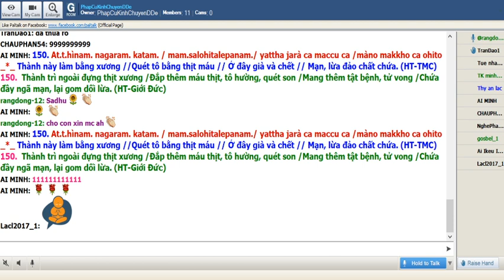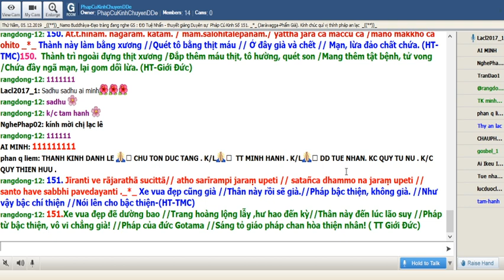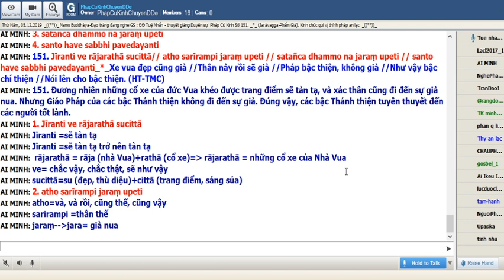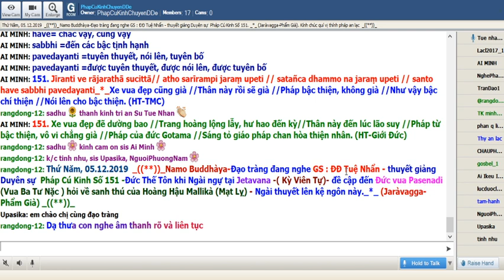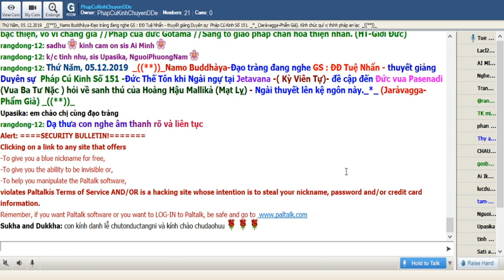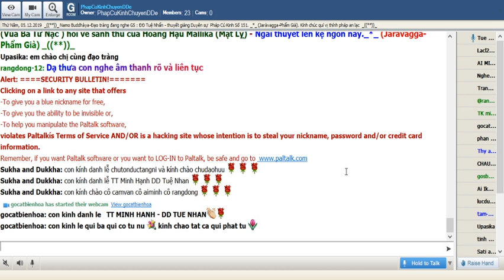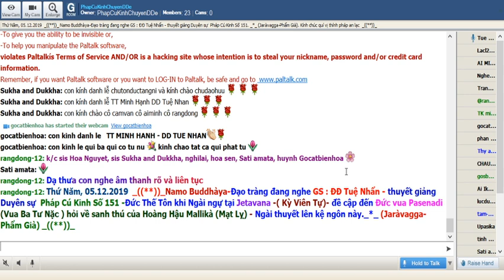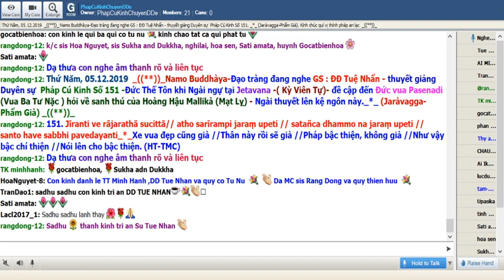05-12-2019.Room Phap Cu Kinh Thứ Năm.ĐĐ Tuệ Nhẫn giảng Pháp Cú Kinh Số 151.